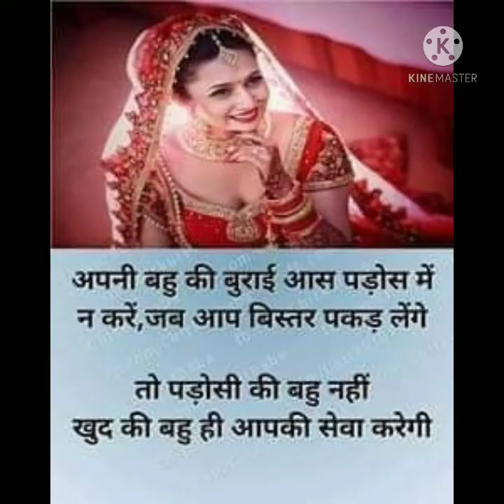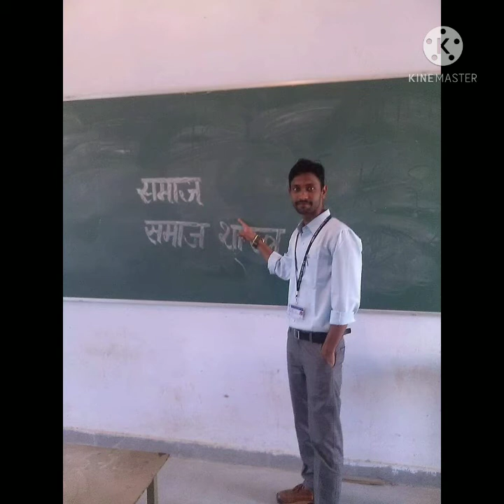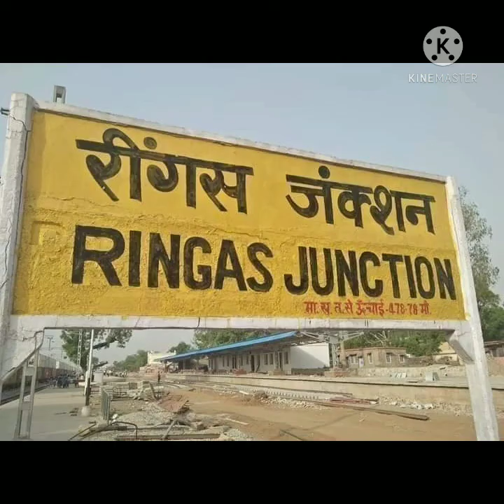Aasmanon per Jo Mera khuda